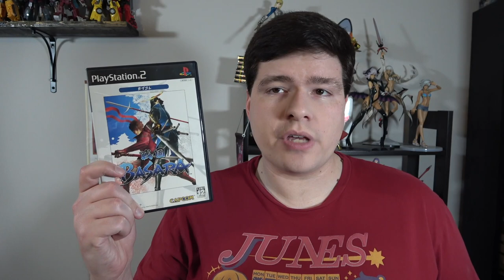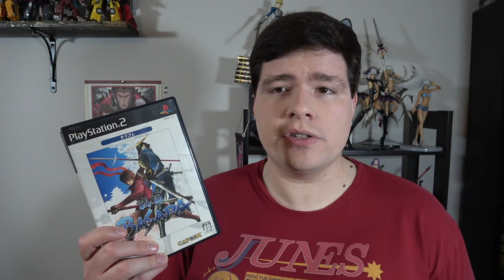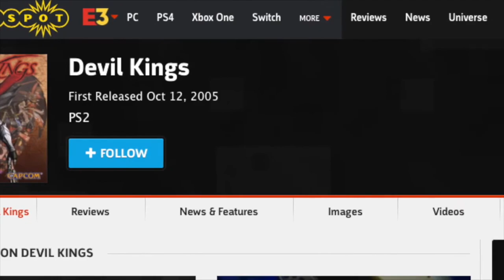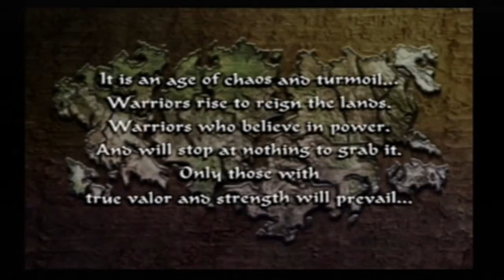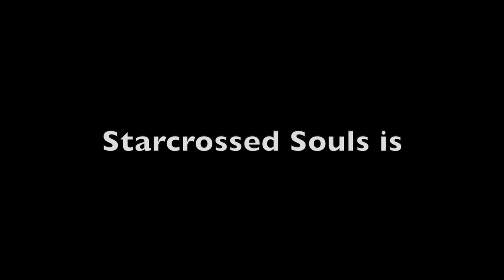Sengoku Basara : Musou Game Retrospective Part 2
I'm back with the next Musou game I wanted to discuss as part of this series. This game happens to be part of a series I'm unbelievably passionate about and it's in a way, a remake of my very first attempt at making a "video essay" style video back in like 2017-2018. (it's awful and will never see the light of day again) In this video I discuss the first Sengoku Basara game and how it compares to not only it's own english localization in Devil Kings but also how it compares to Koei's Samurai warriors released only 15 months prior. This project has been a huge labor of love and I appreciate everyone and anyone's support.